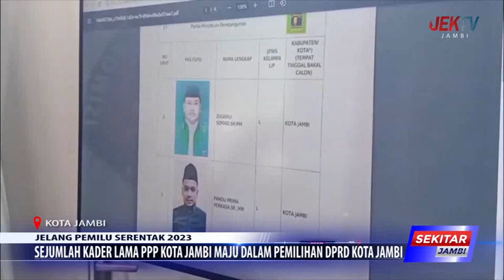SEJUMLAH KADER LAMA PPP KOTA JAMBI MAJU DALAM PEMILIHAN DPRD KOTA JAMBI